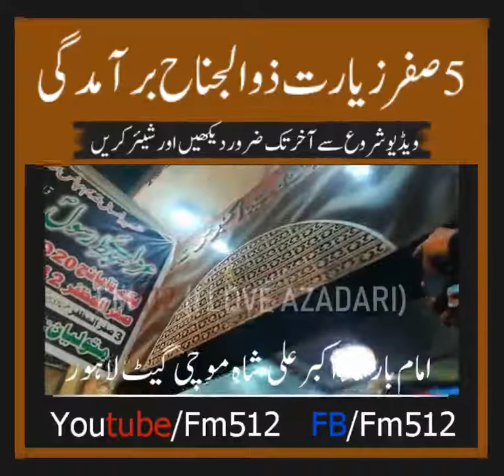Baramdgi Shabih Zuljinah | 5th Safar 2020 | Mochi Gate